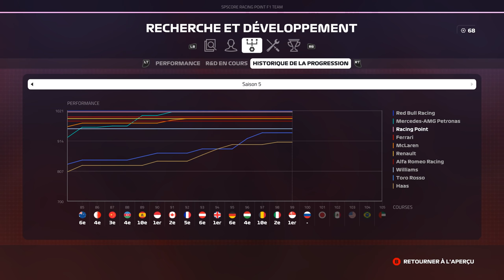F1 2019 - Carrière S5 #100 : Claire WILLIAMS, EN SUEUR !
Réseaux

Partenaires

• Aides : TC Intermédiaire
• Dégâts : Simulation
• Mod dégâts : Oui
• modding possible sur console : NON
• Commentaires en roulant : Oui

MODS